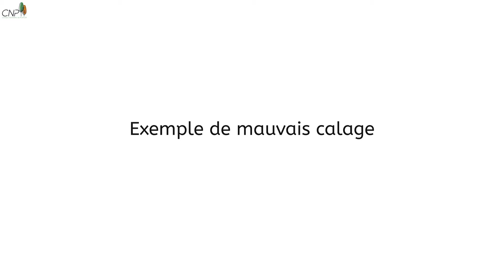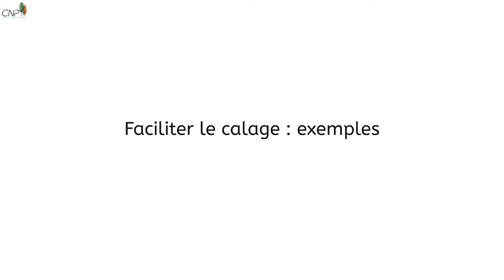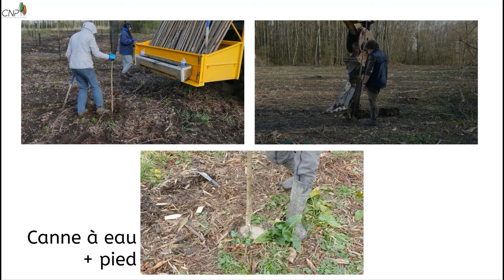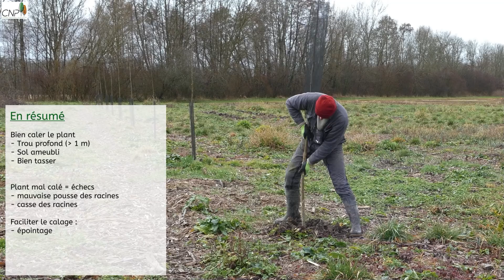Le calage du plant de peuplier : fondamental !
Le défaut de calage du plançon de peuplier est la première cause de mortalité de la jeune peupleraie, et donc des échecs de plantation. Regardez comment bien caler le plant lors de la plantation. Tous les tutoriels et bien d'autres ressources sont sur Peupliers de France